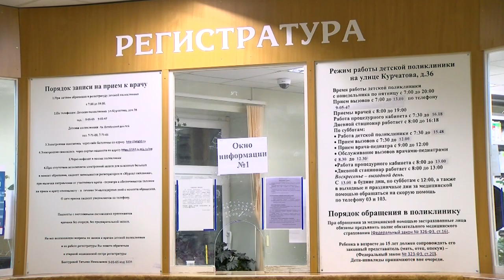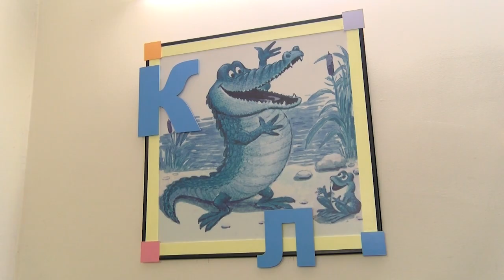Как лечат коронавирус у детей?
490 детей заразились коронавирусом в нашем городе за время пандемии. Как лечат маленьких пациентов с COVID-19 и что можно сделать для профилактики заболевания?